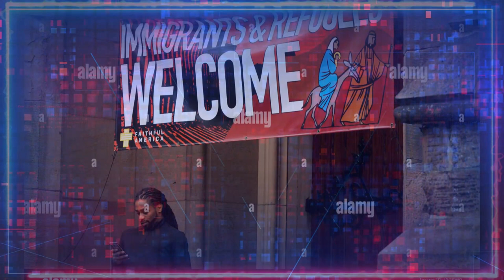ULTIMA HORA LA GOBERNADORA PIDE QUE ACOJAN INMIGRANTES EN LAS CASAS NOTICIAS DE ESTADOS UNIDOS 18